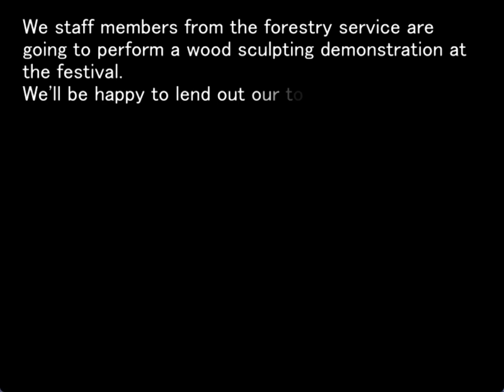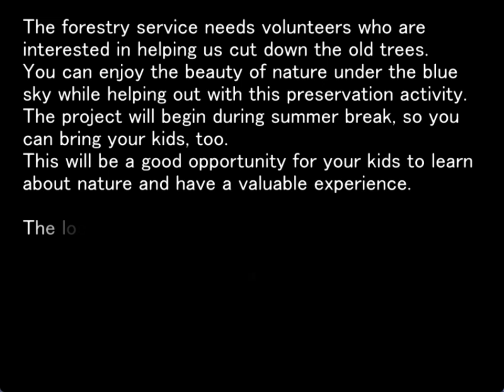TSUMIHOROBOSHI ORIGINAL GAMEPLAY PT12